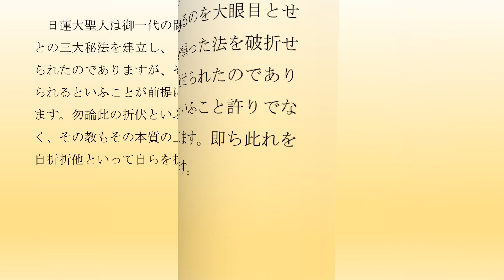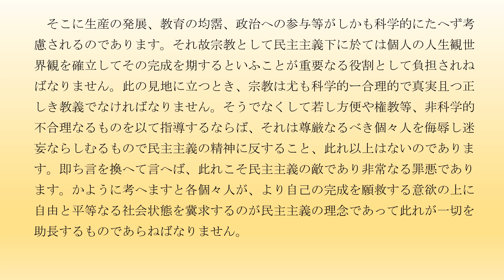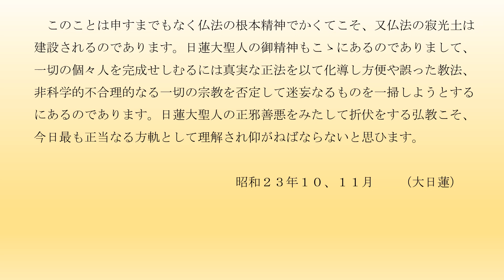御会式に当って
日蓮正宗第６５世日淳上人が著された「御会式に当って」をご紹介します。昭和２３年１０月と１１月の「大日蓮」に掲載されたものです。

読み上げ原稿については、長文制限にかかりましたので、妙霑寺支部ホームページをごらんください。